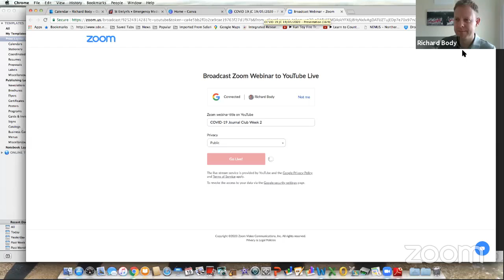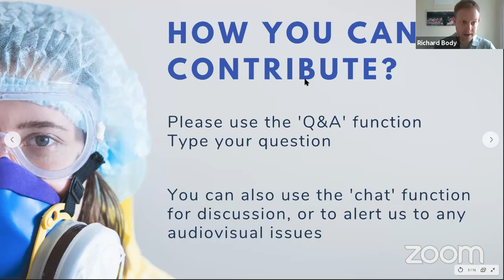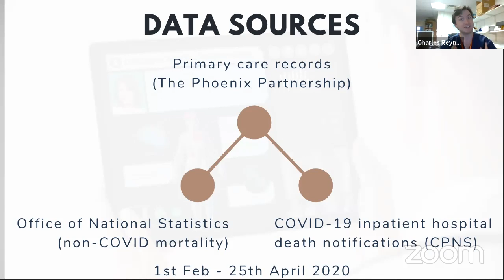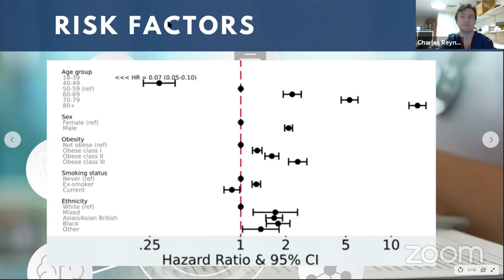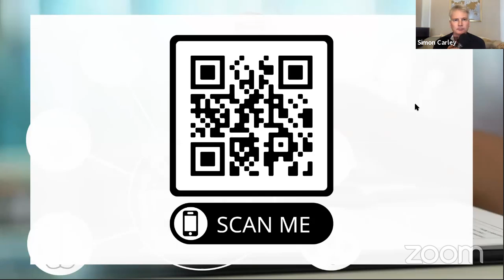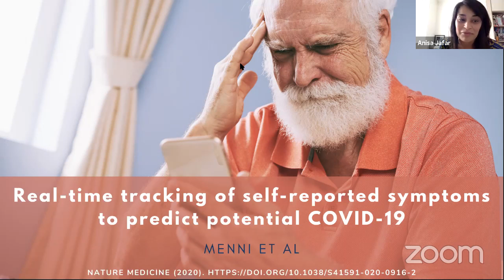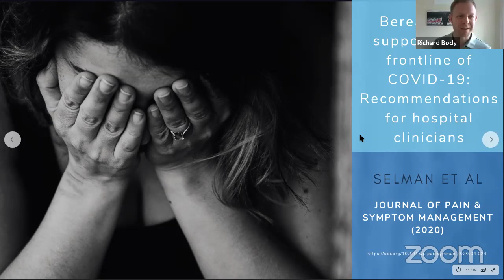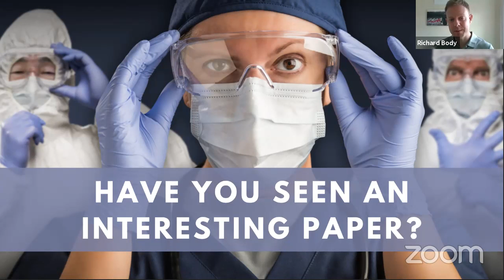COVID-19 Journal Club Week 6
In week 6 of the COVID-19 journal club we were priviled to be joined by Liz Crowe, Advanced Clinician Social Worker from Brisbane, who has a special interest in grief, loss and compassion. We focus on tips for managing those challenges in COVID-19, but we also cover some more of the most important, latest literature: an analysis of 17 million linked health records to identify the factors that predict COVID-related death (OpenSafely); a fascinating analysis from the Kings College, London group, evaluating the data entered by 2.6 million people into an app for self-reported COVID symptoms; and a really fascinating analysis of the most risky areas of a hospital for aerosolization of SARS-CoV-2. It really is essential viewing for all working to respond to the COVID-19 pandemic.